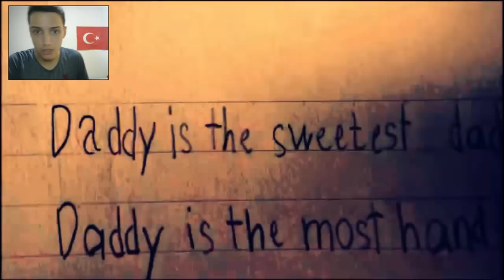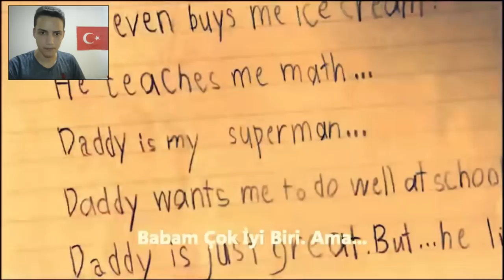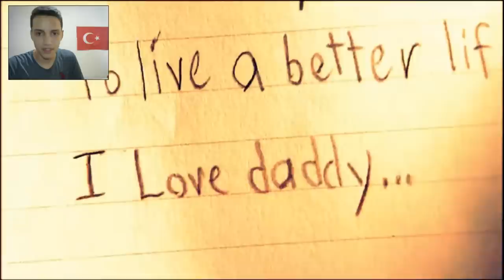AĞLAMAMA CHALLENGE 😢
►Merhabalar Millet! Ben Umut. Bugün'de sizlerle  Neden bu challenge'tan yapmadım! Dediğim bir video ile beraberiz. Ağlamama challenge'ta sınırları zorladık! İyi Seyirler!   (Daha Fazla Göstere Tıkla)